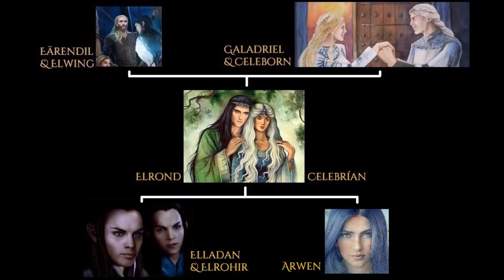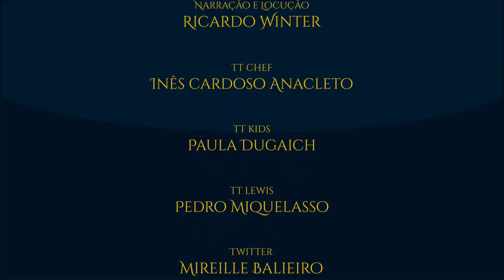Filhos de Elrond (Elladan e Elrohir) | TT #285 [Eng Subs]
A história dos Meio-elfos Elladan e Elrohir, filhos de Elrond, Senhor de Valfenda. Sua amizade com os Guardiões do Norte e participação na Guerra do Anel.

- Legendas em Inglês: Malu Martins